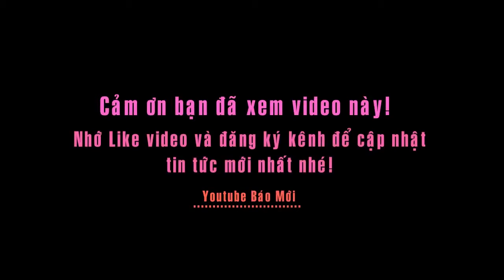Màn trình diễn 'bốc lửa' của ca sĩ Hạ Trâm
Trong đêm ca nhạc tại trung tâm Gem center, ca Hạ Trâm đã có màn biểu diễn 'bốc lửa' khiến đông đảo khán giả không thể rời mắt.

Đây được xem là ca khúc nổi bật nhất trong tối qua.